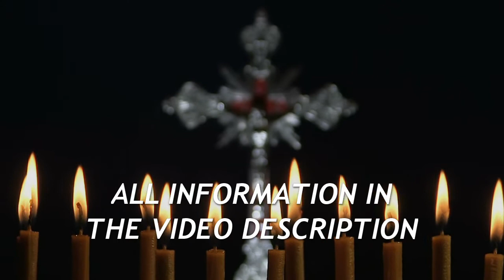PIANO THEME DARK DRAMATIC (ROYALTY FREE BACKGROUND MUSIC)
Piano song with a dark feeling featuring different synthesizers making it dramatic and exciting.

What is the meaning of ROYALTY FREE MUSIC? It simply means that you as a user/buyer don´t have to pay for royalties every time a song is used. Instead you buy a license one time and then you can use the song as many times as you want. (See the links above for buying a license)